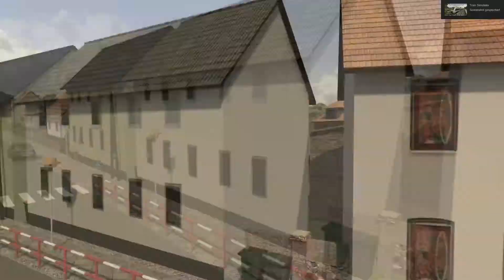TS 2017 #2 Auf den Milimeter genau gehalten | Let's Play Train Simulator 2017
Kommentiertes Let's Play zum Train Simulator 2017.

Kraft: Befördern Sie tausende Tonnen Fracht über den Gipfel des Sherman Hill in der legendären Union Pacific Gasturbinenlok.

Druck: Steuern Sie die majestätische Castle Class auf der belebten kornischen Riviera Line durch das goldene Dampfzeitalter.

Präzision: Schlagen Sie die Zeit als Lokführer der Deutschen Bahn AG beim Fahren auf der herausfordernden linken Rheinstrecke.

Beginnen Sie mit Train Simulator 2017 Ihre Lokführer-Karriere in der TS Academy und meistern Sie Ihre Loks mit Hilfe des neuen Fahrassistenzsystems. Sie können außerdem den perfekten Augenblick im neuen Railfan Modus einfangen.